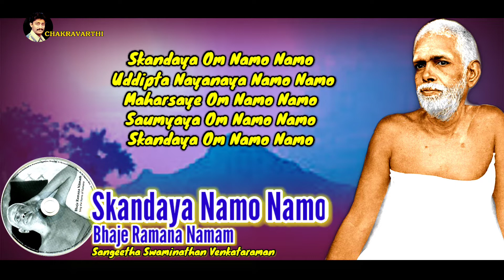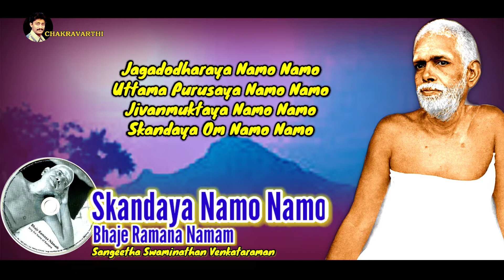Bhaje Ramana Namam | Skandaya Namo Namo Song | Ramana Maharshi Songs | Ramana Satsang | Ramanasramam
IN 2002, Swaminathan Venkataraman moved to the San Francisco
 Bay area with his wife Sangeetha. His devotion to Sri Ramana
Maharshi was already well known to devotees and friends of
Arunachala Ashrama in New York City, as he was employed there in
the year 2000. It was then no surprise when he told us that he
desired to host Ramana Satsangs at his new residence in California.

Sangeetha, his dedicated wife, also rose to the occasion with great
enthusiasm. An accomplished singer, she began arranging Ramana
bhajans, with the help of her husband. These bhajans have become a
source of inspiration for many devotees in the USA, so naturally the
idea of having them recorded onto a CD along with a transliterated
booklet was the inevitable next step.

We are all indebted to them, and to those who have assisted them,
for producing this ripe fruit of devotion, offered to sincere aspirants
seeking peace and refuge in Arunachala Ramana.
“In the recesses of the lotus-shaped hearts of all, beginning with
Vishnu, there shines as pure intellect (Absolute Consciousness)
the Paramatman who is the same as Arunachala or Ramana.

When the mind melts with love of Him, and reaches the inmost
recess of the Heart wherein He dwells as the Beloved, the subtle
eye of pure intellect opens and He reveals Himself as Pure
Consciousness.” —Sri Ramana Maharshi.
Dennis Hartel
Arunachala Ashrama
Nova Scotia, Canada
1 September 2005.